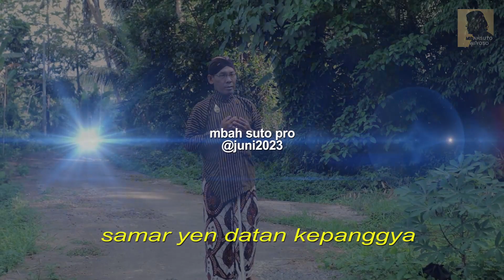ASMARADANA Pl Brg - Paguyuban Panatacara Yogyakarta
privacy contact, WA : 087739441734